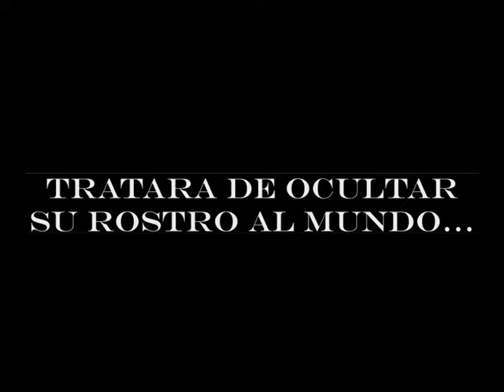PLASTIC-MAN 1.mp4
Trailer de la película Plastic-Man interpretada por Julen